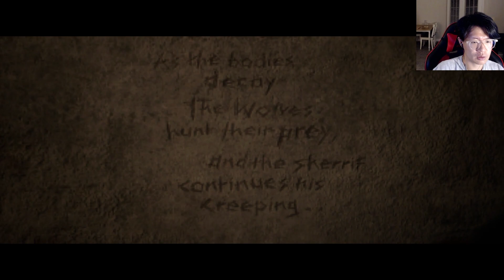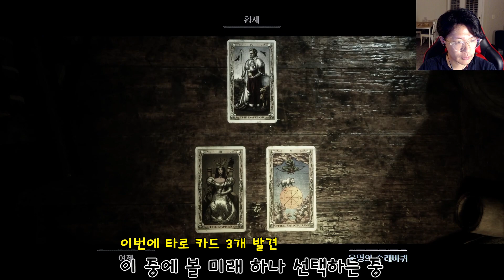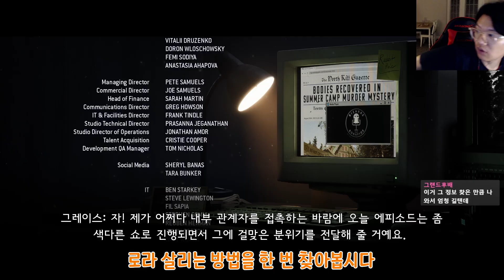[용뤼] 공포의 여름캠프의 마지막 밤 (더 쿼리) #2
여름캠프에 벌어진 일 (챕터5 ~ 챕터 10)